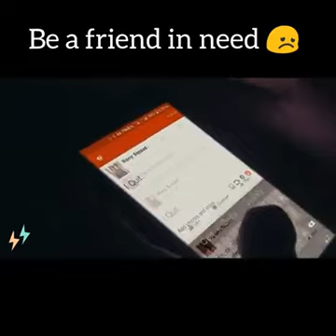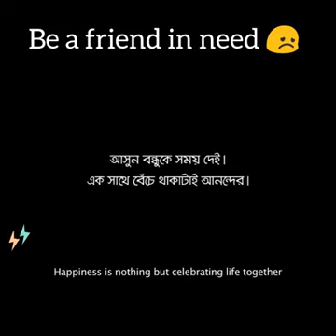Be a friend in need (Not just a friend in newsfeed)